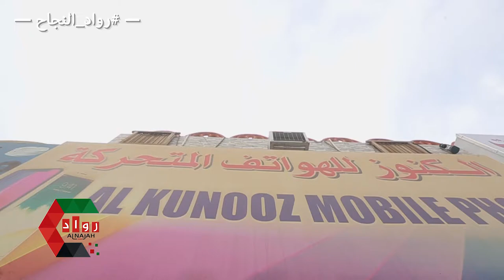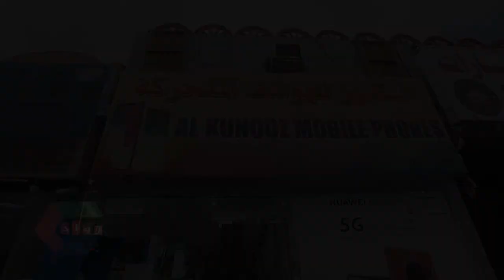الكنوز للهواتف المتحركة